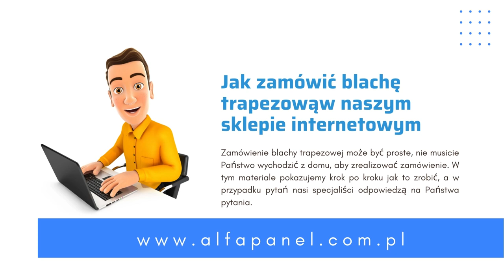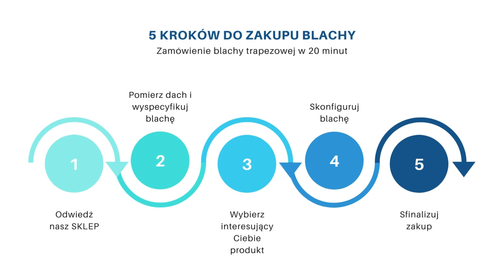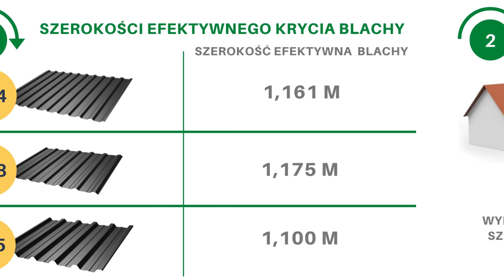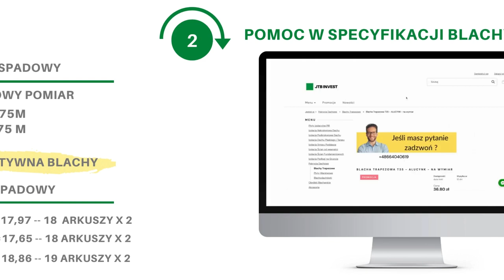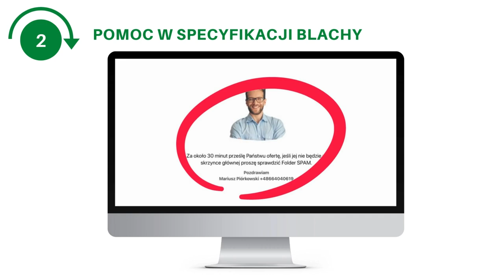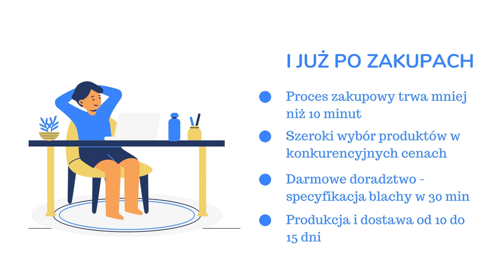ak Szybko i Bezpiecznie Kupić Blachę Trapezową Online – Z Darmową Wyceną Dachu!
Witajcie w kolejnym fascynującym odcinku naszego kanału! Dziś chcemy Wam przedstawić niezwykle przydatną instrukcję dotyczącą zakupu blachy trapezowej przez sklep internetowy. To niezwykle praktyczne rozwiązanie, które pozwoli Wam zdobyć wysokiej jakości materiał do pokrycia dachu, bez wychodzenia z domu!

Link do zakupu blachy trapezowej T18 w drugim gatunku gatunku

Czy zastanawialiście się kiedyś, jak uprościć proces zakupu blachy trapezowej? Nasz film pokaże Wam, że to naprawdę proste! Dzięki sklepowi internetowemu specjalizującemu się w materiałach budowlanych, zakup blachy trapezowej stał się wyjątkowo wygodny i oszczędny. Już nie musicie tracić czasu na przeglądanie miejscowych sklepów czy magazynów – teraz wszystko, czego potrzebujecie, znajdziecie na wyciągnięcie kliknięcia!

Ale to nie wszystko! Nasz sklep internetowy oferuje dodatkową opcję, która zapewne Was zainteresuje – darmową wycenę dachu pokrytego blachą trapezową. Dzięki temu narzędziu możecie dokładnie oszacować koszty i ilość potrzebnych materiałów, co pozwoli Wam lepiej przygotować się do inwestycji. To prawdziwa pomoc dla osób planujących remont dachu czy budowę od podstaw.

Konfigurator wyceny dachu pokrytego blachą trapezową - darmowa specyfikacja wszystkim elementów dachu - blacha, obróbki blacharskie, wkręty

Najważniejszym atutem tego sklepu internetowego jest jednak możliwość zamówienia blachy trapezowej z dostawą na budowę. Bezpieczeństwo i profesjonalizm to nasze priorytety – dlatego transport materiału odbywa się w sposób starannie zorganizowany, zapewniając, że blacha dotrze do Was w idealnym stanie. Wyobraźcie sobie, że cały proces, od wyboru blachy po jej dostawę, można załatwić bez wychodzenia z domu!

Podsumowując, nasz film jest przewodnikiem po światku zakupu blachy trapezowej przez sklep internetowy. Pokazujemy, że technologia może znacząco ułatwić procesy budowlane, a my staramy się zapewnić Wam jak najwięcej wygody i satysfakcji z dokonywanych zakupów.